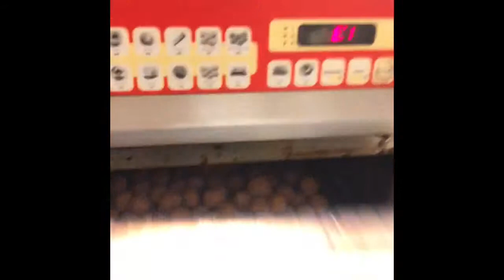Harris’s Vlog #1- random shit